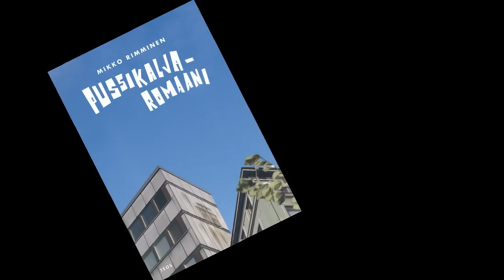Leffatykki Podcast Video: Pussikaljaelokuva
2.9.2011 ensi-iltaan tulevan Pussikaljaelokuvan ohjaaja-käsikirjoittaja Ville Jankeri ja näyttelijä Eero Milonoff. Haastattelijana Söpö.